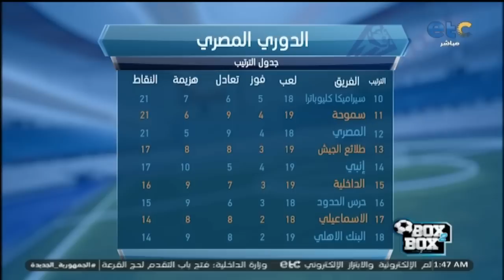"ميستاهلش يمشي بالطريقة دي".. عبد الجليل ينتقد طريقة رحيل ميدو عن تدريب الإسماعيلي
"ميستاهلش يمشي بالطريقة دي".. عبد الجليل ينتقد طريقة رحيل ميدو عن تدريب الإسماعيلي، وأحمد عيد يعلق: للأسف قرار صائب، والله يكون في عون الجماهير 😕🔥